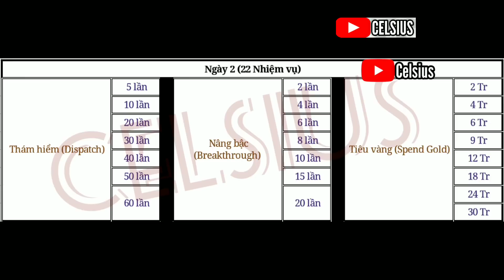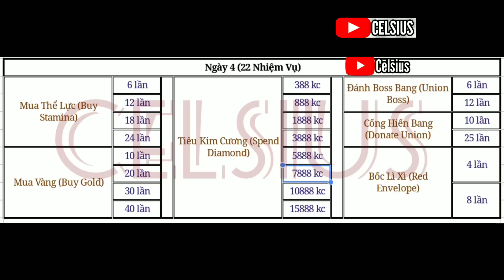Pet Compact : Review , Dịch và Hướng Dẫn các Nhiệm vụ Sự kiện Mùa Hè - Ải Phiêu Lưu và Mua gì ở Shop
Series 7 ngày đầu dành cho tân thủ Vip 0 - Pocket Incoming /Thần Thú Đại Chiến/ Pet Compact

Link tải bản Eng :
Ios : tìm Pet Compact

Link đăng ký tài khoản bản Lậu Thần Thú Đại Chiến
Pocket Incoming /Pet Compact
Server Private (Link Register Account Private Server and Link Download)
Kéo xuống phía dưới trang đăng ký là có phần Download

Link tải bản Lậu / Private : Pocket Incoming - Pet Compact - Thần Thú Đại Chiến : Tặng Vip 18, Mewtwo và kim cương

Pokemon -  Pocket Incoming/Thần Thú Đại Chiến/ Pet Compact/Mega Mon